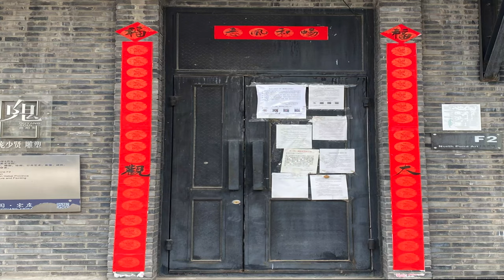Corona 2020 Special Report: Pang ShaoXian in Songzhuang, Beijing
Berlin China Art Special Report
COVID-19, 艺术家庞少贤在北京宋庄工作室的日常
Der Alltag im Künstlerdorf SongZhuang in Peking während der Corona-Quarantäne
Der unabhängige Künstler, Regisseur, Produzent und Fotograf Jiao Li arbeitet gerade an einer Serie für Berlin China Art. Er filmt, interviewt und begleitet Künstler und deren Familien während der Krise im Künstlerdorf SongZhuang. Die ersten Videos werden in Kürze bei uns veröffentlicht.
Vorab ein paar Impressionen vom Alltag.
柏林华夏艺术杂志特约北京独立影像艺术家、导演、摄影师焦黎，以艺术作品纪录北京宋庄艺术区在2020年肺炎疫情期间，各自在工作室自我隔离并一直生活创作的艺术家及没有离开的家人们之日常。